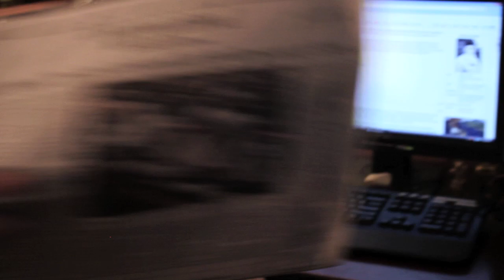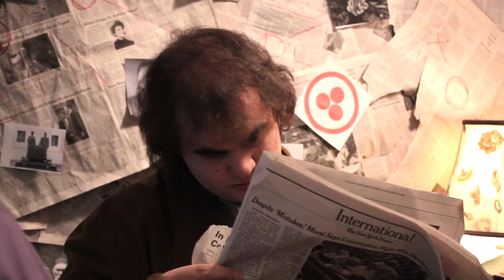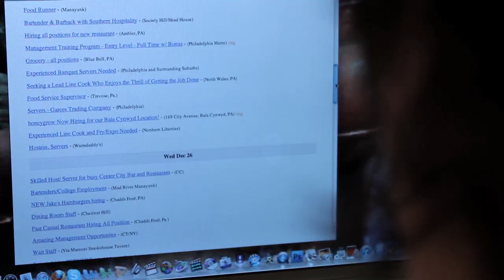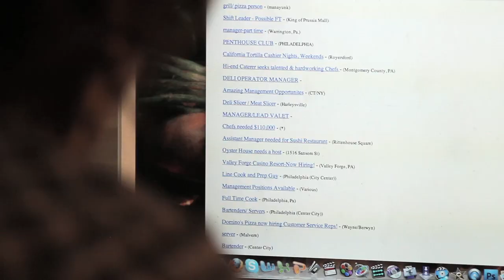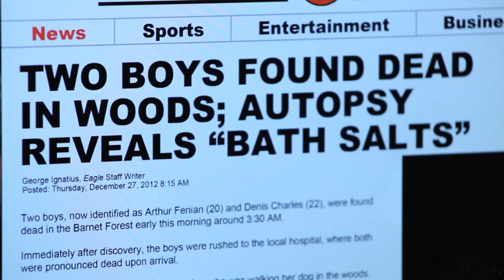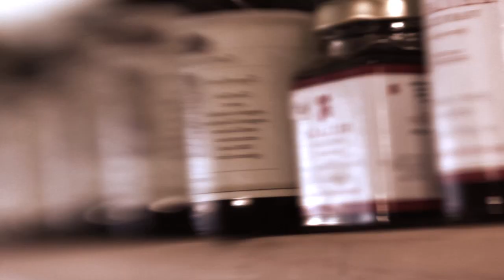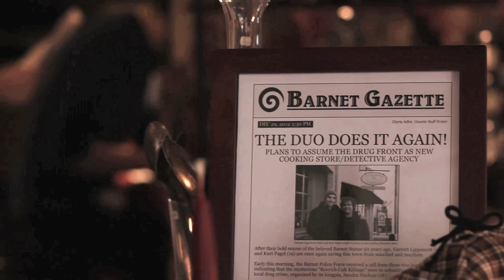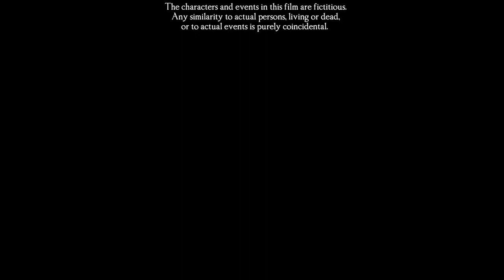The Adventure of the Roerich Pact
A long (Sherlock-style) short. Enjoy!